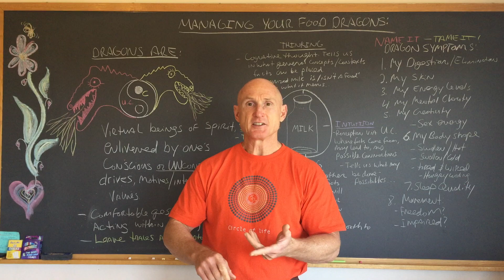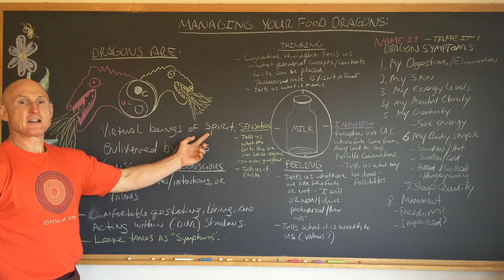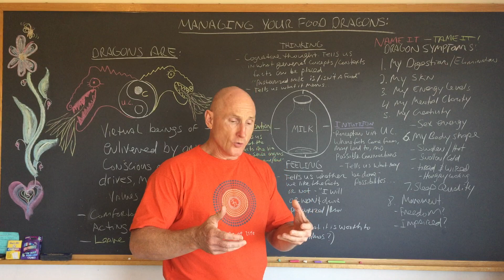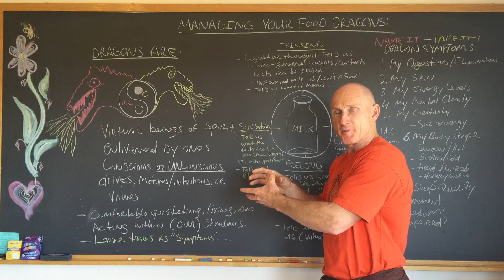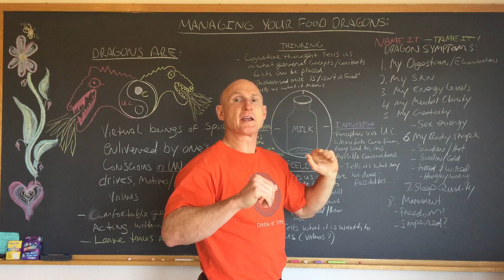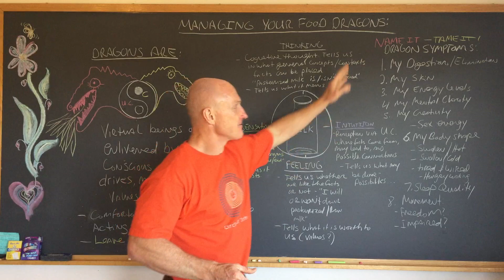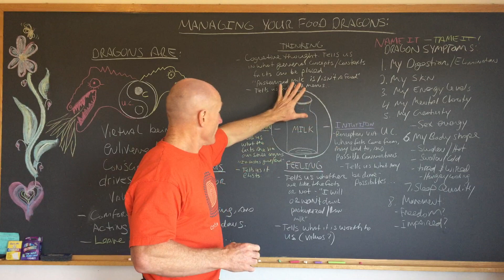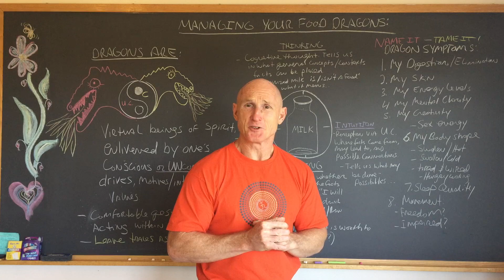Managing Your Food Dragons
As most of you are well aware, Paul Chek has spent most of his adult life (probably all of it actually) coaching other people through the many challenges of body, life, mind and spiritual challenges. In his video, he refers to the challenges we often seem to be plagued with as “dragons”…